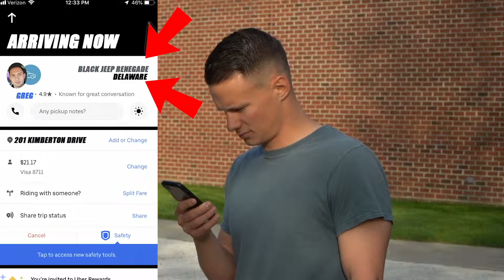Ride Share Safety Tips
Recently there have been incidents surrounding rideshare services. We would like to share the following safety tips to ensure that your ride-share experience is safe!

***Request your ride inside***
   Minimize the time that you're standing outside by yourself with your phone in your hand. Instead, wait inside until the app shows that your driver has arrived.

***Check your ride***
  Always make sure that you are getting into the right car with the right driver by matching the license plate, car make and model and driver photo with what's provided in your app.
  Never get in a car where the vehicle or driver doesn't match what's displayed in your app.

***Have the driver confirm your name***
   Your driver sees your first name in their app, and your driver's first name is displayed to you in your app. To safely exchange names, you can ask, "Who are you here to pick up?"

***Make sure that the child lock is not engaged before you get inside the car***

***If possible, sit in the back seat***
  This way you can safely exit on either side of the vehicle to avoid moving traffic

***Share your trip details with your friends of family***
  While en route to your destination, tap "Share Trip Status" in the app to share your driver's name, photo, license plate, and location with a friend. They will receive a notification that tracks your trip and ETA.

***Always trust your intuition***
  If you ever feel that you are in danger, you can call 9-1-1 by using the emergency button located in your app. If you can't talk, you can text 9-1-1 and a dispatcher will text you.